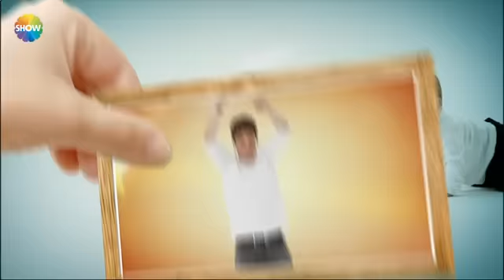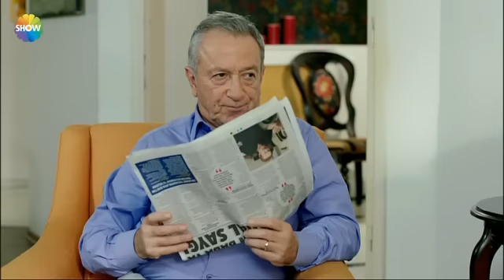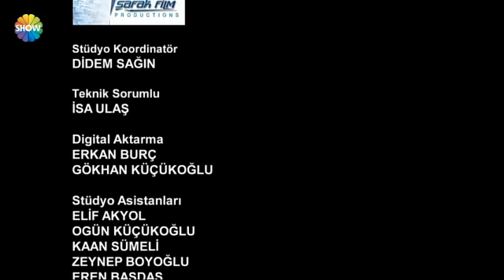Bebek İşi 32. Bölüm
Bu bölümde Yankı bebek ve işiyle uğraşmaktan bunalan Candan  "hayatını yaşamaya" karar veriyor. Yankı'yı Murat'a bırakarak  arkadaşlarıyla gezip eğlenmeye alışveriş etmeye çıkıyor...  Overlok  ailesi Döne ve Sıtkı'yla beraber şifalı ot piyasasına girmeye  hazırlanırken Ozan ilk büyük işini yaparak yüklüce bir para kazanıyor.